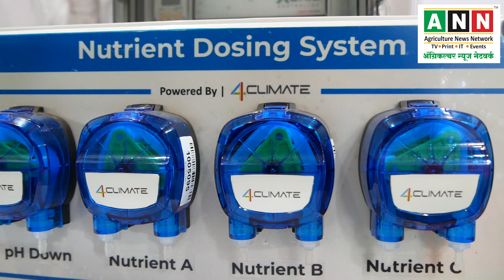हायड्रोपोनिक खेती के लिए ऑटोमेशन सोल्युशन्स । Hydropinc Farm Automation | 4Climate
◆◆ 4CLIMATE's entire product range has been developed with growers, for growers. This means that our robust, accurate and easy-to-use IoT smart farm automation devices can help you grow the best food as well as lower Input Costs Including Utilities, Nutrients, and Labor.  Whether you’re growing in soil, hydroponic solution or any other media, we have the perfect product for you.  Bringing innovative hardware and software to deliver actionable insights that help you to improve your produce per square foot per year – predictably, profitably, and at scale.
✅ मोबाईल नंबर -
कैसे करे हायड्रोपोनिक खेती | हायड्रोपोनिक खेती | व्हर्टिकल फार्मिंग | फार्म ऑटोमेशन | फार्म ऑटोमेशन डिवाइस । ऑटोमेशन सोल्युशन्स । हायड्रोपोनिक ऑटोमेशन । सेंसर ।
4Climate | The Future Of Sustainable Farming | Vertical Farming | Hydroponics | Aquaculture | Aeroponics | Environmental Sensors | Water Quality Sensors | Dosing Systems | Precision Irrigation | IoT Automation & Control System | FARM OS | Climate Monitor | NATUREX AI TECHNOLOGIES PVT LTD | EC Sensor | ph sensor | Future Farming । Futuristic Farms । Farms of the Future ।